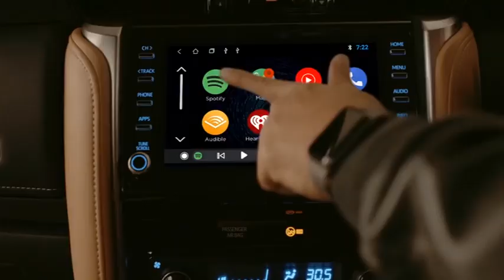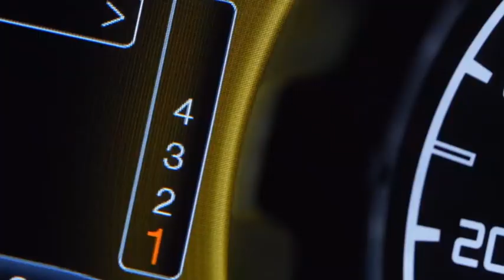Best Selling Premium 7 Seaters Malayalam|Least Selling SUV 2021 |Fortuner|Endeavor